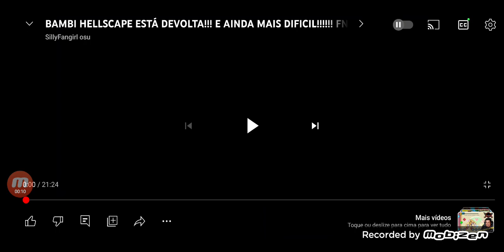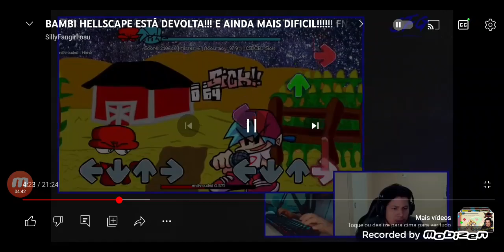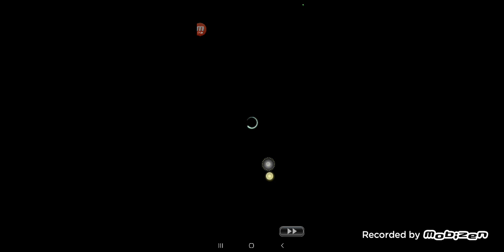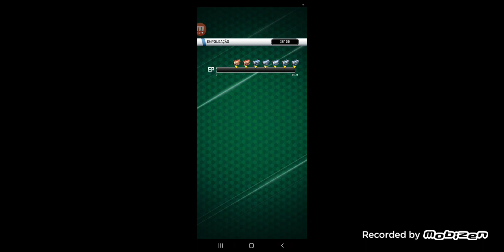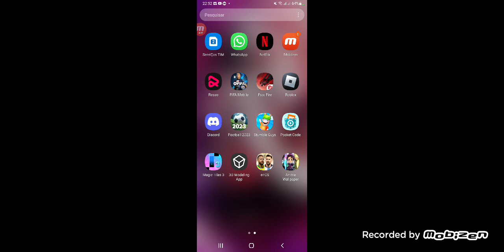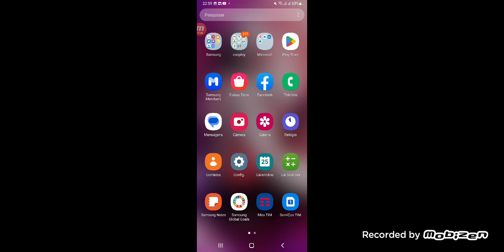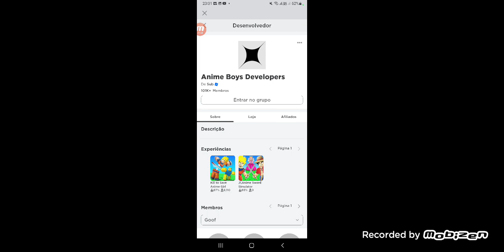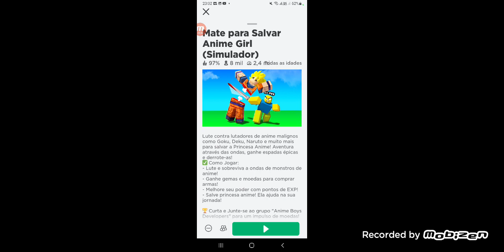25 de março de 2023